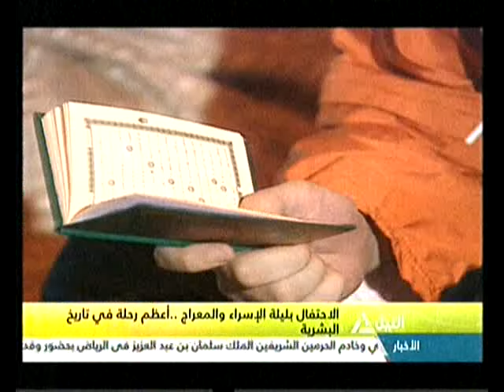الاحتفال بليلة الإسراء والمعراج .. أعظم رحلة في تاريخ البشرية 24-04-2017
هذا الصباح
الاحتفال بليلة الإسراء والمعراج .. أعظم رحلة في تاريخ البشرية
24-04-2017